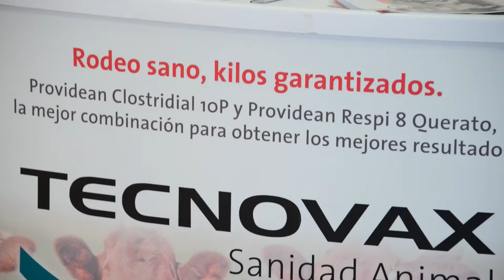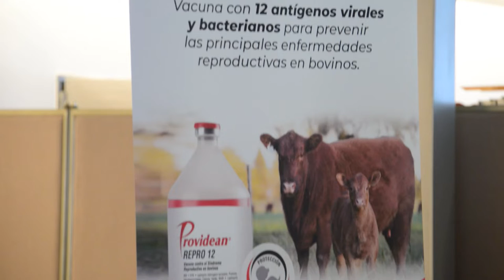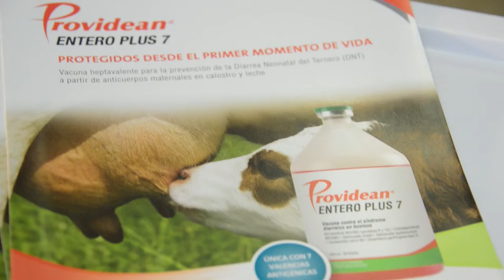Dr. Sergio Kmaid - Tecnovax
“La sanidad en el rodeo bovino, se torna cada vez más importante. Afrontar mercados existentes y nuevo para las carnes del Uruguay, con una base sanitaria potente, es imprescindible”